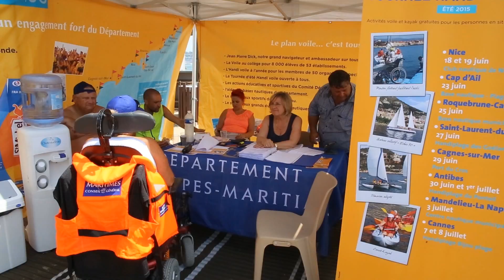Tournée handivoile - 3 Juillet 2015